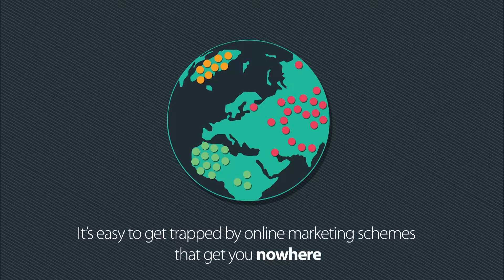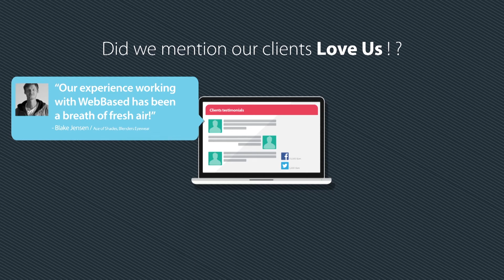WebBased.com - Small Business Web Design and Internet Marketing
WebBased.com provides internet marketing services for small businesses. This includes small business web design and explainer video production services.  Videos can improve website conversion rates by more than 100%. How can our web design and internet marketing services help your small business succeed on the web?